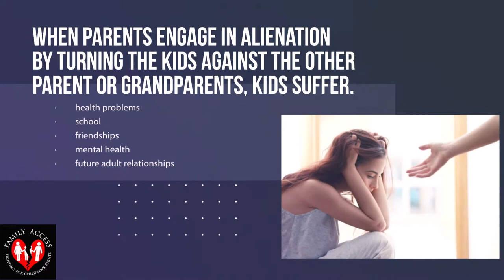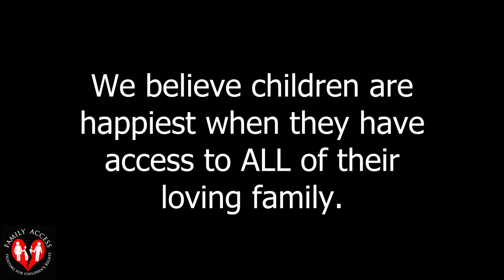Dr. Bita Tebyani Talks on Healing a Family's Transgenerational Trauma through Clinical Interventions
This week on Families Divided, Dr. Bita Tebyani Talks on Healing a Family's Transgenerational Trauma through Clinical Interventions.

In next week's episode, Dr. Colleen Murray speaks with Dr. Mandy Matthewson on the topic, Assessments and Interventions.